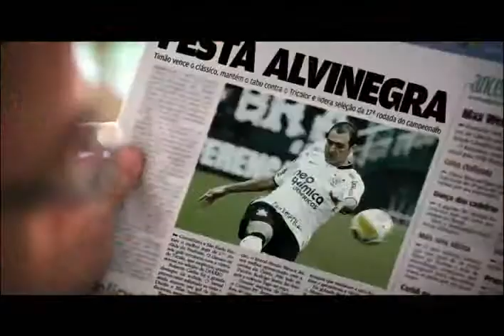Vi_TV_DIARIO DE SAO PAULO - FUTGOGOS®